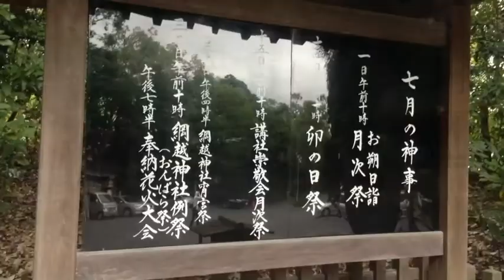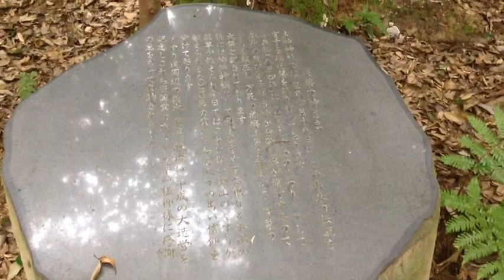奈良県 桜井市 大神神社 パワースポット